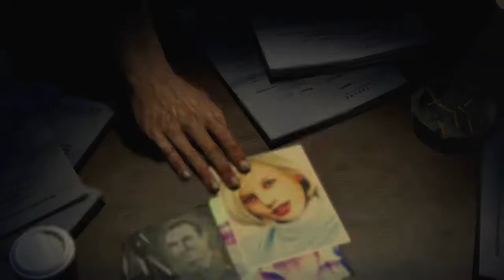Dead Island - Ryder White Campaign